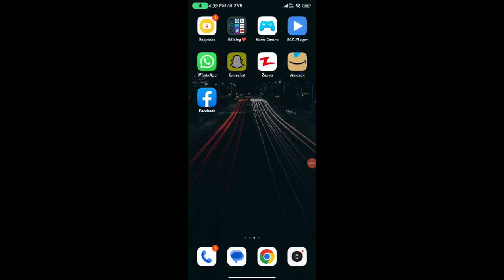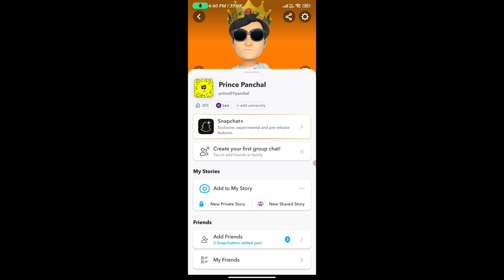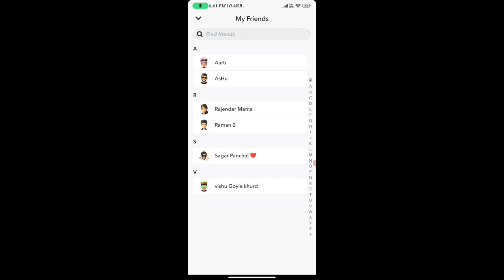Snapchat Me Friend Ko Remove Kaise Kare | How To Remove Friends On Snapchat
how do you delete multiple friends on snapchat?
how do you find old friends you deleted on snapchat?
how do you tell if a friend removed you on snapchat?
how do you add someone you deleted on snapchat?
how do you delete friends on snapchat fast?
how do you select all friends on snapchat?